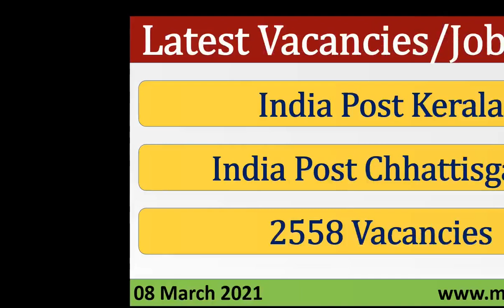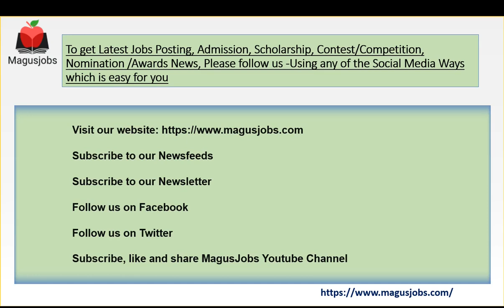India Post Kerala | India Post Chhattisgarh | 2558 Vacancies | Recruitment 2021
India Post Kerala Recruitment 2021 – 1421 Vacancy for Branch Postmaster (BPM), Assistant Branch Postmaster (ABPM), Dak Sevak

India Post Chhattisgarh Recruitment 2021 – 1137 Vacancy for Branch Postmaster (BPM), Assistant Branch Postmaster (ABPM), Dak Sevak